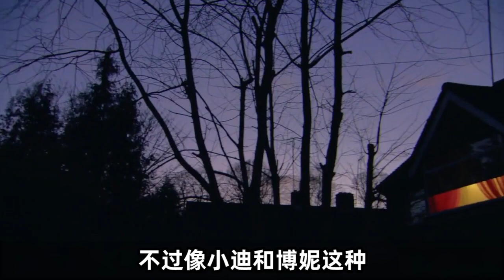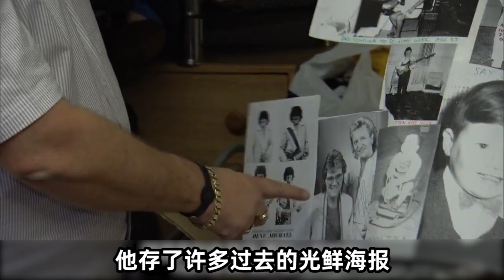56岁大叔沉迷网购，每天逛购物网站8小时，负债12万！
强迫性购物上瘾症影响了多达800万英国成年人